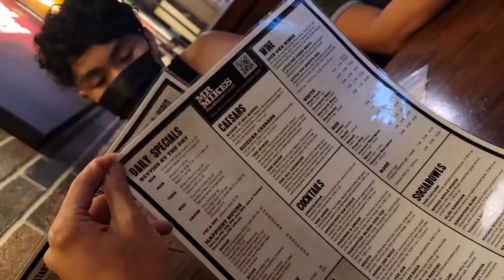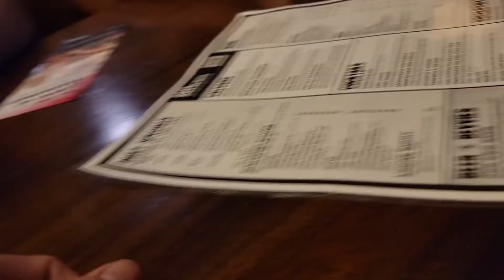OUR SHORT STAYCATION ❤️l